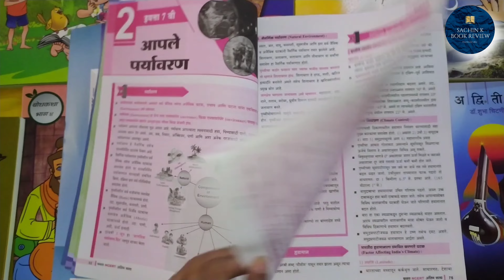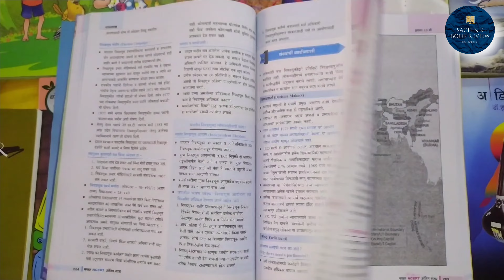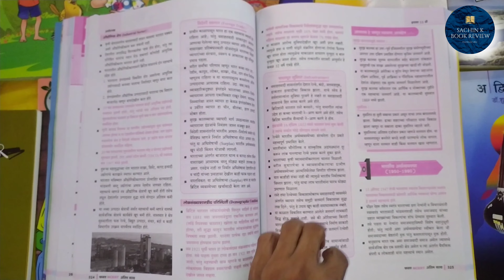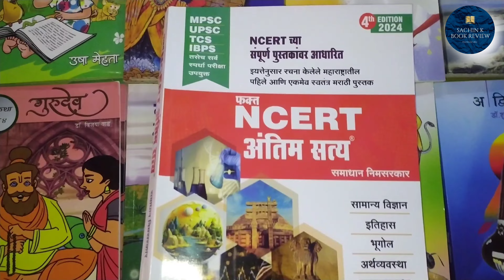SAIMkatta Fakt NCERT Antim Satya 4 th Edition 2024-25 (MPSC,UPSC,TCS,IBPS & All Competitive Exam)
Books enquire :
Mobile Number